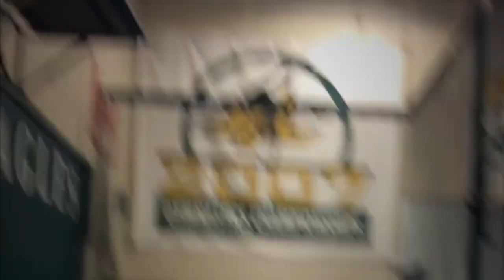EMU Club Gymnastics GVSU Meet 2K15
Along with a couple of throwbacks from 2013/2014, there are the rest of the videos from March practices. March was a time of falls... and great ones at that! We also finished up our normal competition season at Grand Valley State University for their home meet.

Also, Next Time on The Gymnastics Club... NATIONALS 2K15! Flipadelphia